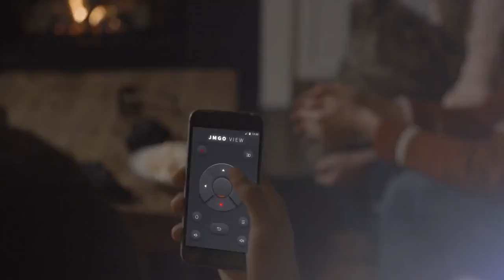JmGO View available on Indiegogo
This is the official video of JmGO View on Indiegogo My video about the JmGO view is 250-lumen TI DLP projector with their latest bottle-shape in aluminum casing. based on the Quad-core Mstar ARM Cortex-A7, 1GB RAM, 8GB Flash with micro-SD card slot, runs Android 4.4, supports 4K video decoding, with 250-lumen brightness up to 1280*720 at up 180’’. The battery life is up to 5-hours with built-in 15600mAh Lithium battery. With LAN and WiFi, Dolby powered 2.0 channel Hi-Fi Speaker, HDMI-in, JmGO View also supports Miracast and DLNA wireless display from your Android, iOS, Windows smartphone, tablet or computer. Early bird price is at $459 on Indiegogo now (retail price at $599) Indiegogo Campaign

Distributors can contact JmGO directly:
Pacha He, Overseas Sales Director